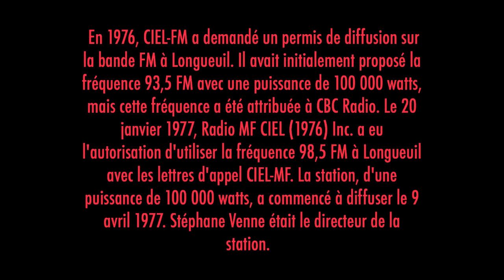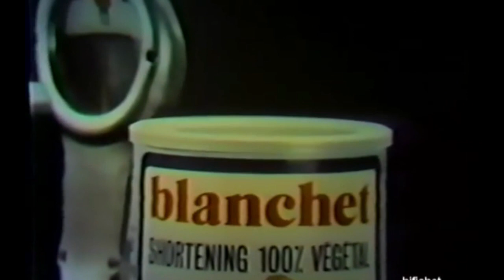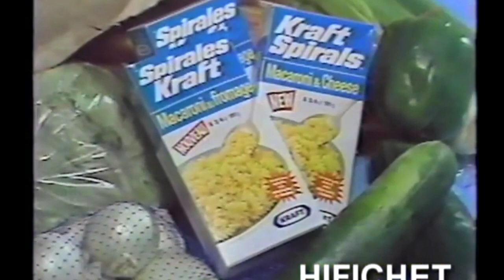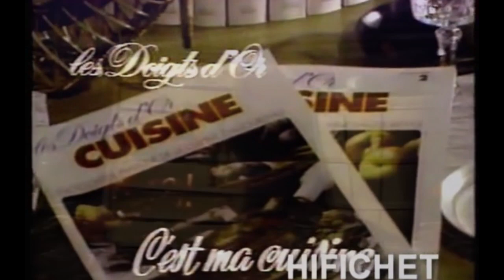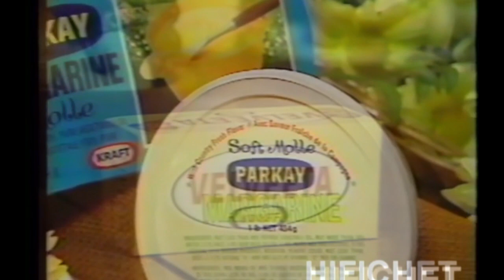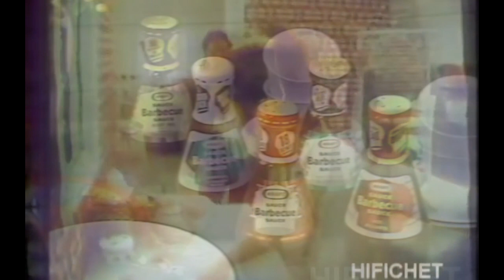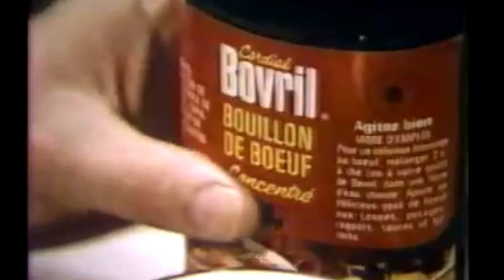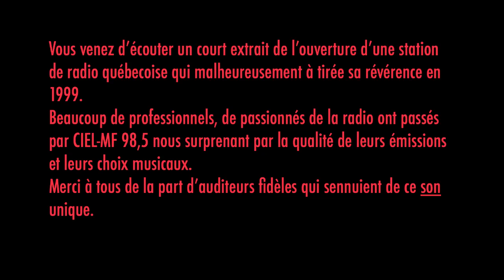Ouverture CIEL MF 98,5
Ouverture de la station de radio Ciel-Mf 98,5 le 9 avril 1977, 12h00, à Longueuil, Québec. Quelques extraits sonores accompagnés de pub télé de l'époque.